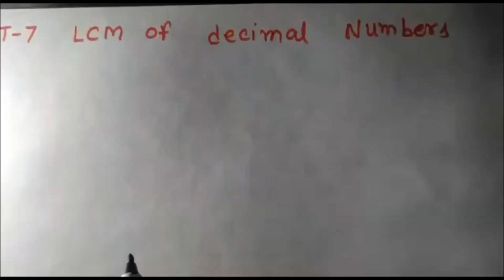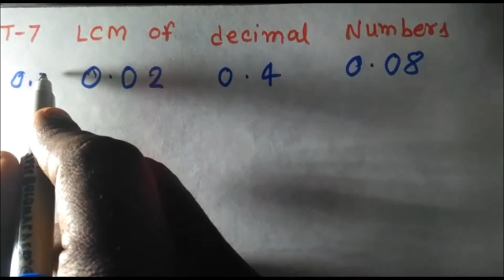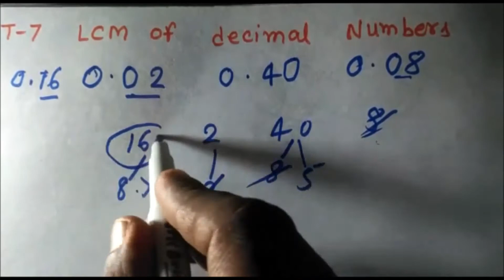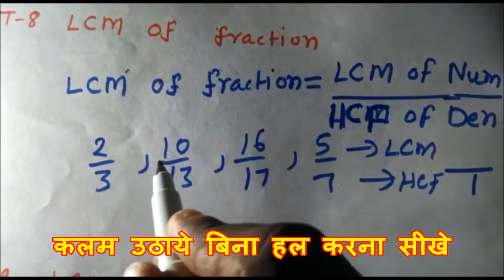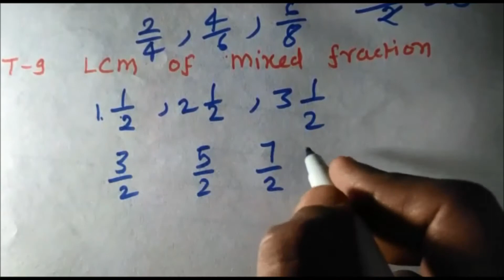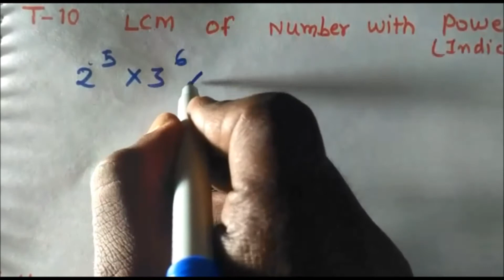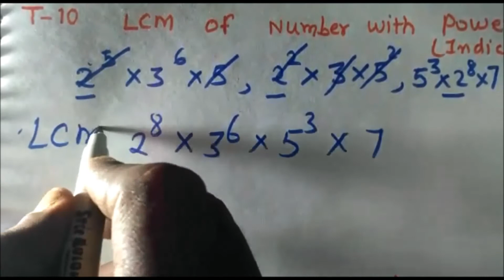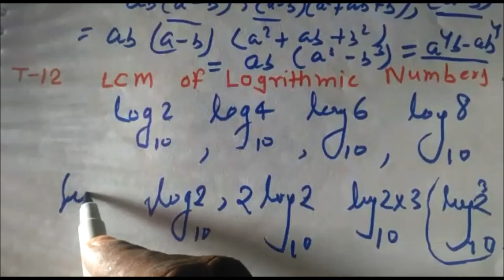LCM of composite numbers || LCM of Relative Prime Numbers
Hello Friends,
Students always face problems to find Prime numbers. In this video you will be able to learn Prime and composite numbers and you will be able to find all Prime and Composite numbers between 1 to 100 in just 1 minute. So enjoy this video